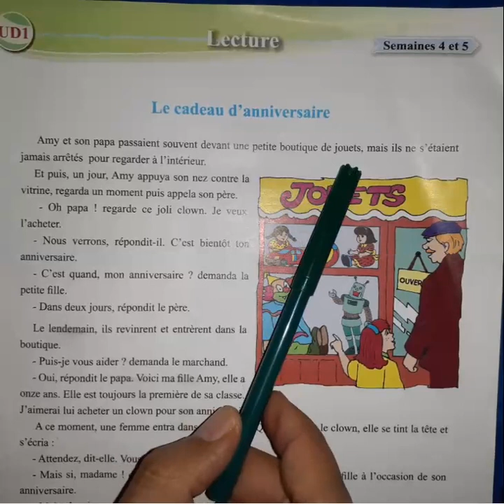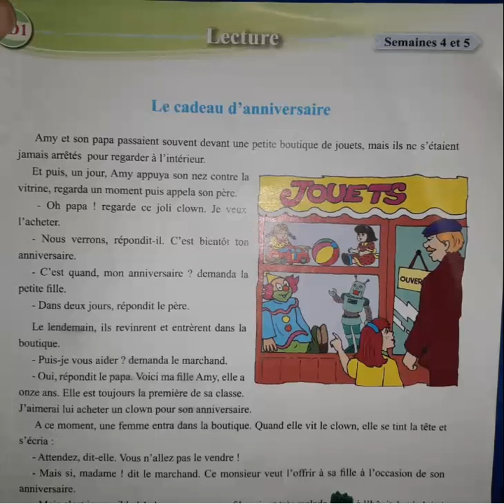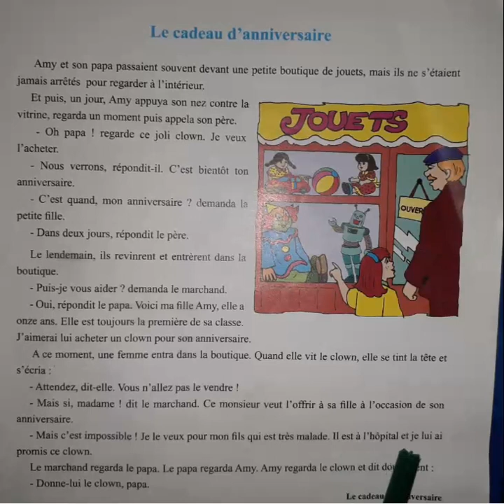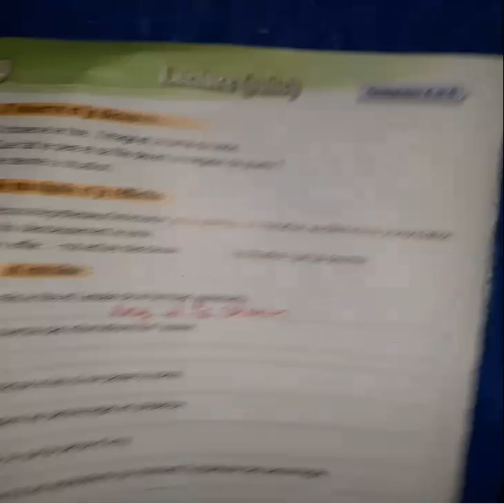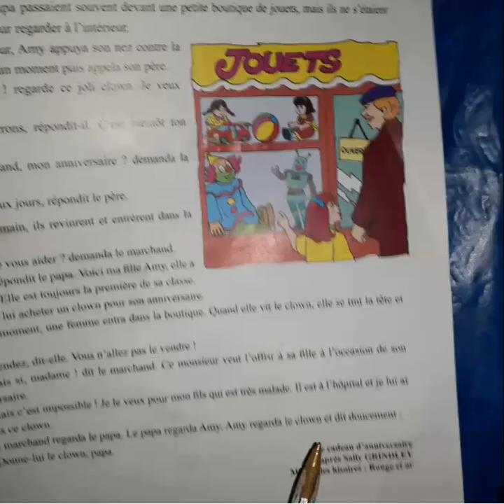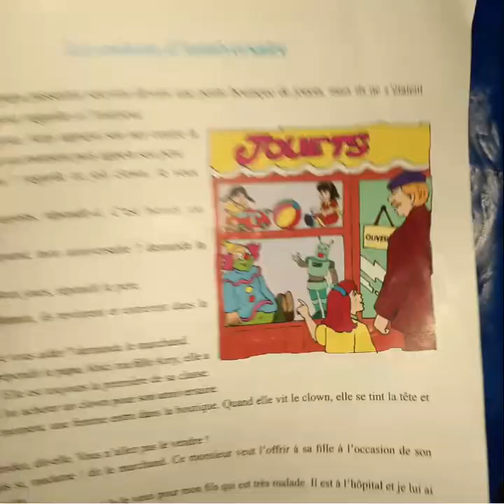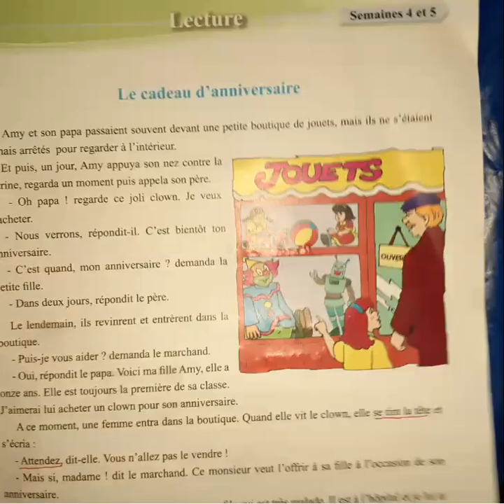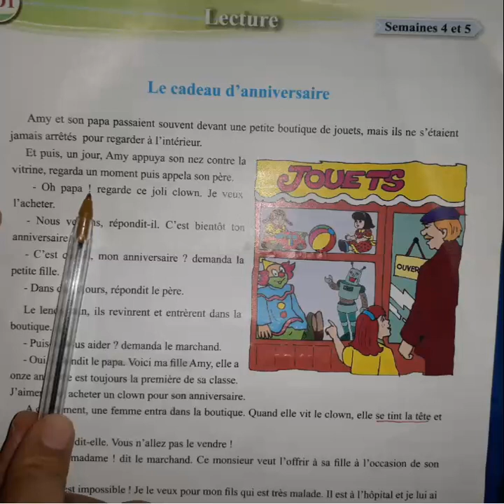pour communiquer 5AEP UD1 lecture le cadeau d'anniversaire p 23 24